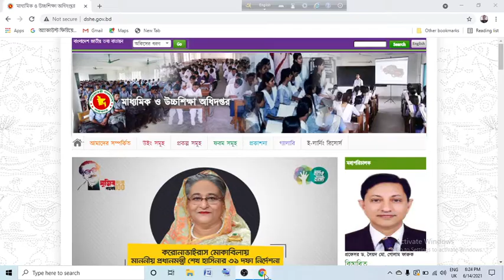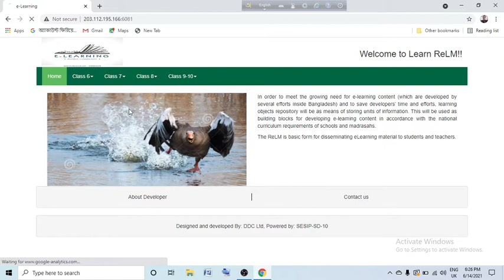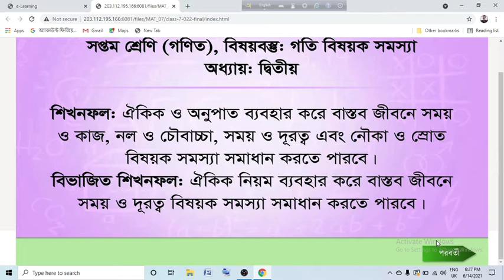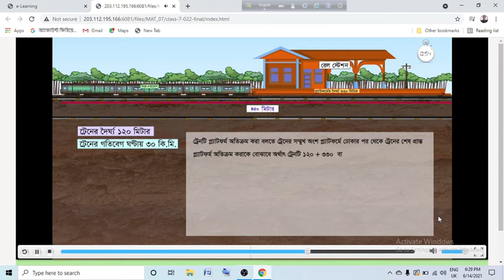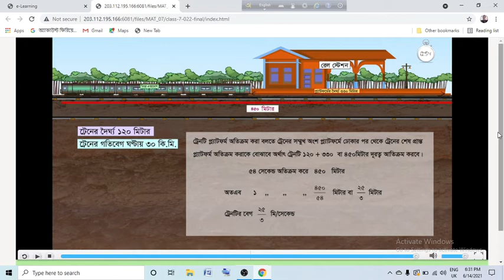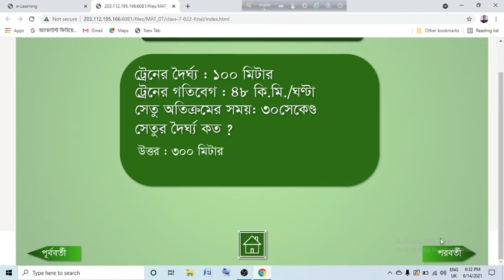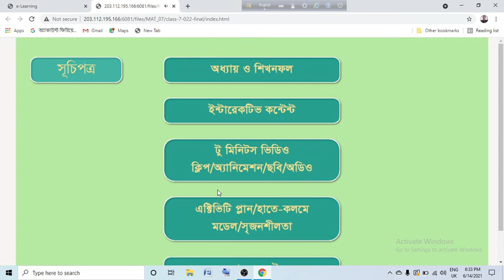Mathematics-Class-Seven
Md. Aminul Islam